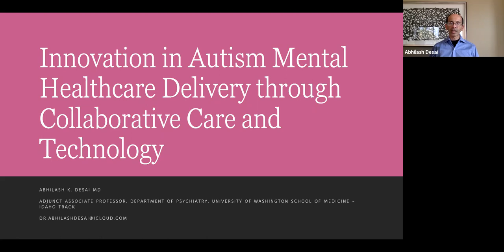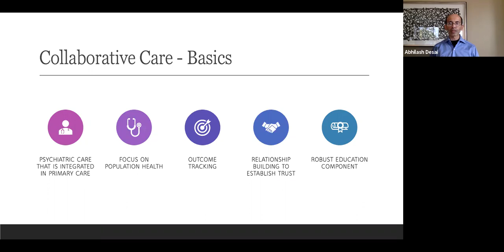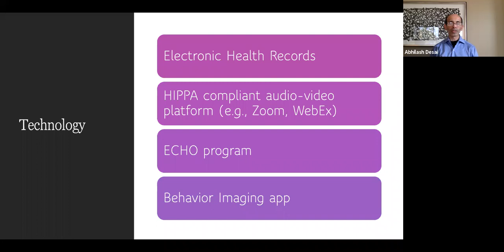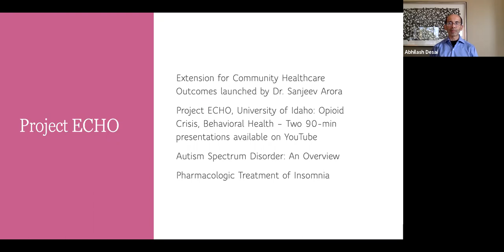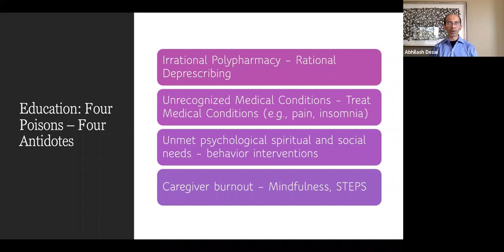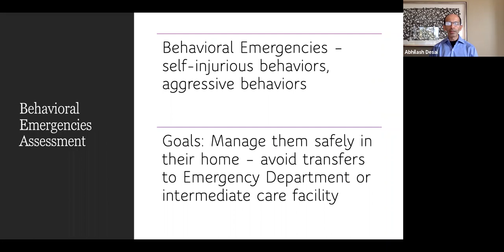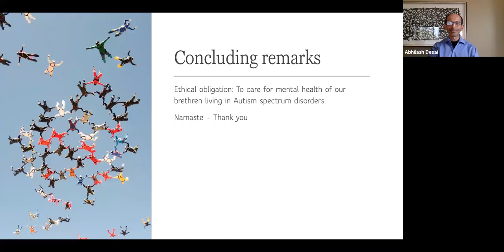Autism and Collaborative Psychiatric Care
Through collaborative psychiatric care delivered via technology, we can revolutionize autism mental health care delivery. I have been practicing this innovative approach in Idaho for more than two years with my team of autism experts and have had great success.